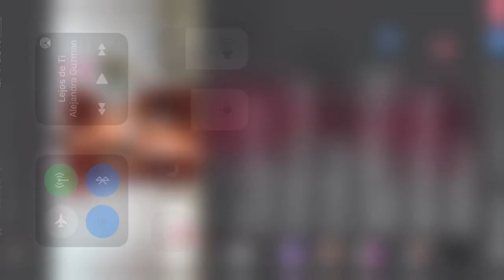Arroz salvaje con frutas secas y atún con costra de semillas ! Maribel Guardia Live & Rock’n Chef